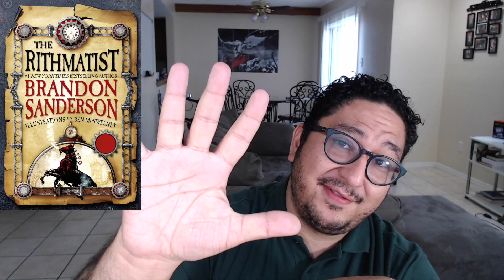Roadtrip Reviews of Fuzzy Nation & The Rithmatist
Fuzzy Nation written by John Scalzi and narrated by Will Wheaton and The Rithmatist written by Brandon Sanderson and narrated by Michael Kramer and finally reviewed by Dro Talks.

Road Trips have a silver lining and that is a chance to audiobook binge :)

I recommend; but do not expect any kind of innovation, if you have read any Robert Langdon stories or seen the movie adaptations, you know whats going to happen here. (PREDICTABLE)